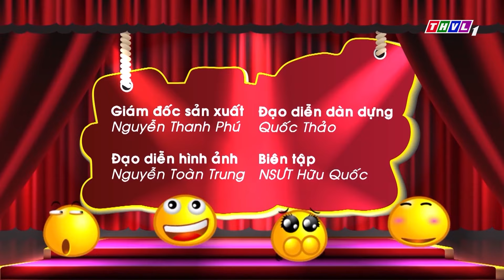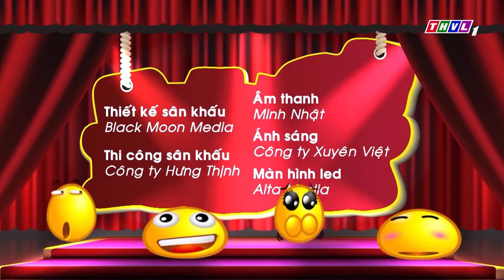Cười Sảng Khoái Với HÀI 2023 NGỌC LAN Chửi KIỀU MINH TUẤN Què Không Cho Lên Tàu Xe | Hài Việt Mới